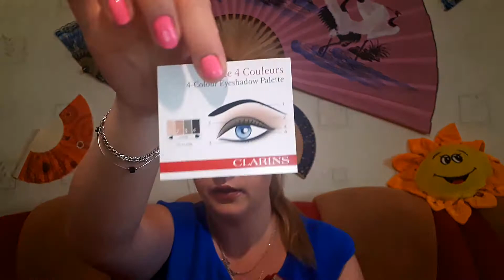Мои покупки обуви на ОСЕНЬ\Много бюджетной КОСМЕТИКИ\